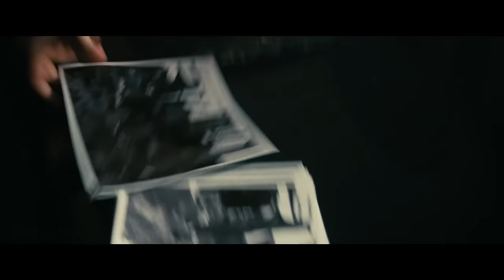POOLMAN Trailer (2024) Chris Pine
Chris Pine stars as the detective poolman.